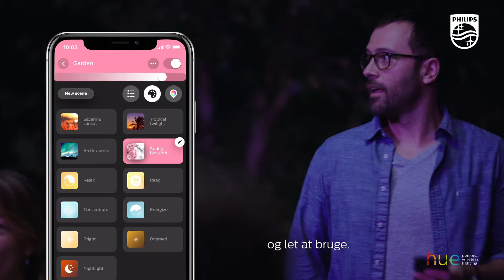Philips Hue Ambience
Philips Hue Købes Online Hos Homeshop.dk - vi har det fulde sortiment af Philips Hue til konkurrence dygtige priser